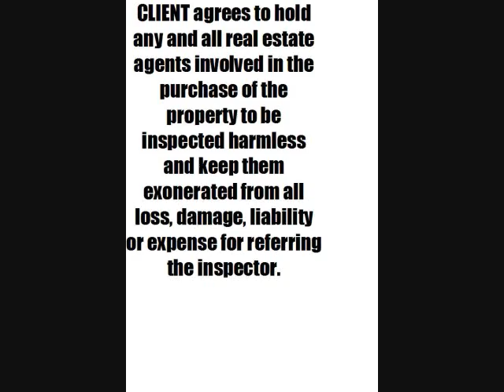Realtor Presentation from Golden Rule Property Inspections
Jerry Yost with the Golden Rule Property Inspections Team gives a presentation to a Real Estate office.